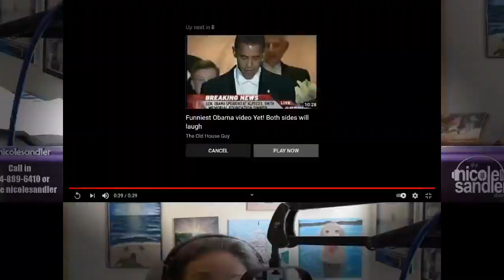3-29-21 Nicole Sandler Show – Don Henley Strikes Again and More Monday Misery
It’s Deja Vu all over again!

You may recall when live streaming was suspended on my YouTube channel for 90 days. It was because in a What’s News segment that aired at the very end of a show posted four years ago used less than 30 seconds of Don Henley’s “I Will Not Go Quietly”.

Well, it happened again!

This time, the video was from March 18, 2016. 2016!

Back then, I was still doing a two hour daily show. In the middle of the show I played a Green News Report which used another Henley song as outro music. And they suspended my streaming rights again! I’m livid, as you’d expect. So that dominated most of my day today.

There is other stuff happening, most notably the trial of the former MN cop who killed George Floyd began. Jack Rice is in high demand this afternoon, but he did manage to check in on a bad phone line for a few minutes today.

In honor of the start of the trial of the cop who killed George Floyd, I played the Marsh Family rendition of “Amazing Grace”. They recorded this specifically in support of the Black Lives Matter movement that sprung up around the world after George Floyd’s death.